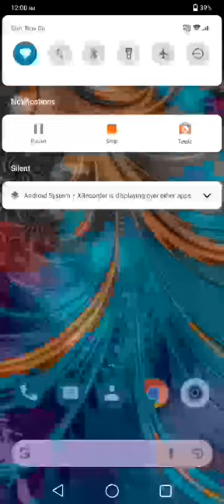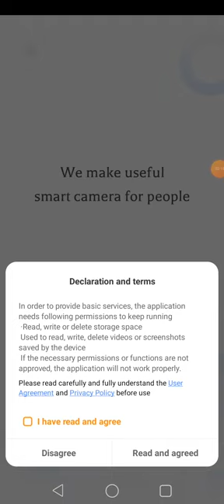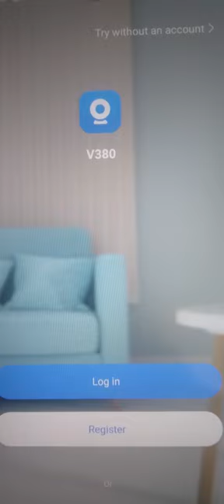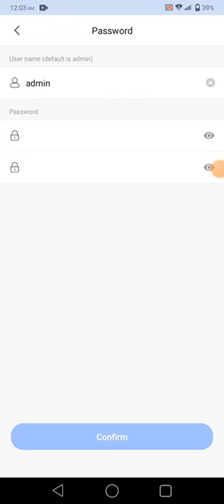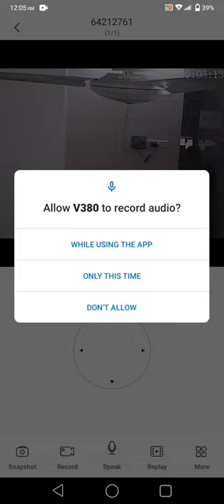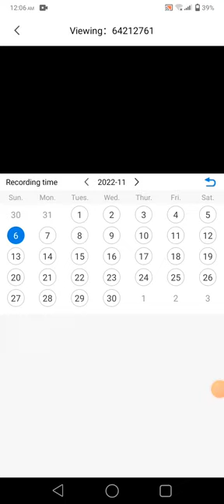IP BULB CAMERA SETUP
আপনার বাসাবাড়ি, অফিস ও দোকানের নিরাপত্তা নিয়ে চিন্তিত?
আপনাদের জন্য আমারা নিয়ে এসেছি বিশ্ব বিখ্যাত ভালো ব্রান্ডের Easy_Setup_IP ক্যামেরা।
যা আপনাকে রাখবে সম্পূর্ণ চিন্তামুক্ত। আমাদের ক্যামেরা গুলো খুব সহজে যেকোন জায়গায় সেট করতে পারবেন কোন প্রকার ঝামেলা ছাড়াই।
ক্যামেরার সাথে যা যা পাবেন 👇
১) একটি উন্নতমানের সুন্দর ক্যামেরা।
২) একটি হোল্ডার(যার সাহায্যে খুব সহজে যেকোন জায়গায় সেট করতে পারবেন)।
৩) ইউজার ম্যানুয়াল।
৪) দেওয়ালে লাগানোর স্ক্র।
ক্যামেরার সুবিধা সমুহ 👇
১) খুব সহজে যেকোন জায়গায় লাগাতে পারবেন।
২) বিশ্বের যেকোন জায়গা থেকে ক্যামেরা কন্ট্রোল করতে পারবেন।
৩) ৩৬০ ডিগ্রি এঙ্গেল এ ক্যামেরা ঘুরিয়ে দেখতে পারবেন মোবাইল থেকে।
৪) মেমোরি কার্ড দিয়ে অটো রেকর্ড করে রাখতে পারবেন সবকিছু।
৫) ভিডিও এর পাশাপাশি সাউন্ড রেকর্ড করতে পারবেন।
৬) খুব সহজে সুইচের মাধ্যমে ক্যামেরা On/Off করতে পারবেন।
৭) Software এর মাধ্যমে খুব সহজে ক্যামেরা কন্ট্রোল করতে পারবেন।
বাইরে, অফিসে বসে বাড়িতে নিজের সন্তানদের গতিবিধি দেখতে পারবেন। দোকান কিংবা অফিসের কর্মচারী দের কাজের তদারকি করতে পারবেন।
তাই দেরি না করে এখনই অর্ডার করুন। অর্ডার করতে উপরে দেওয়া নাম্বারে মোবাইল করুন